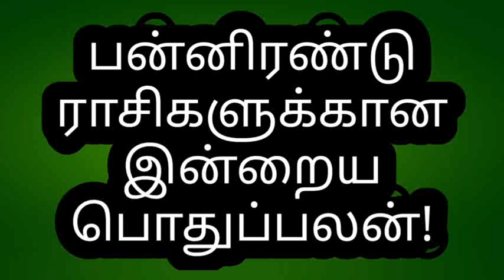நல்ல காலம் பிறக்குது! இன்றைய ராசிபலன்! இன்றைய பஞ்சாங்கம்! 9.3.2023